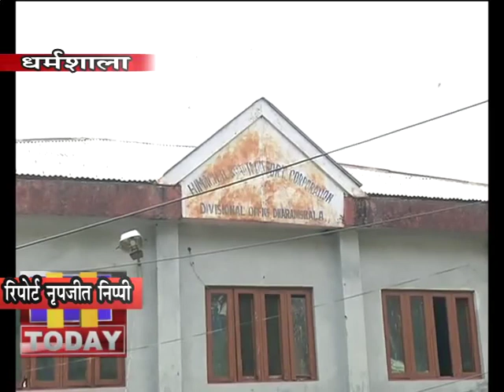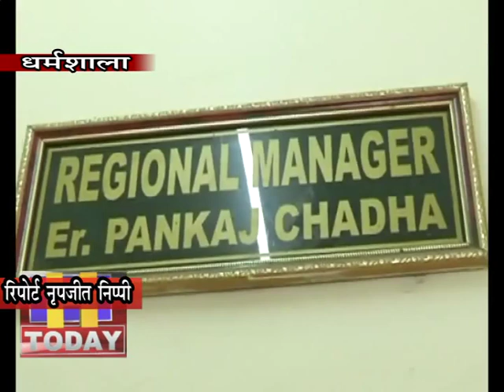2 JAN N 7 B 2 यात्रियों की दिलचस्पी निगम की बसों में यात्रा को लेकर बढ़ी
एचआरटीसी धर्मशाला ने पिछले साल आय 49.46 करोड़ है, जबकि वर्ष 2018 में यह आय 48.20 करोड़ रुपये थी। यानी गत वर्ष निगम के धर्मशाला डिपो के राजस्व में 1.25 करोड़ रुपये की बढ़ोतरी हुई है, जो कि वर्ष 2018 से 2.61 फीसदी अधिक है। इससे स्पष्ट है कि यात्रियों की दिलचस्पी निगम की बसों में यात्रा को लेकर बढ़ी है।